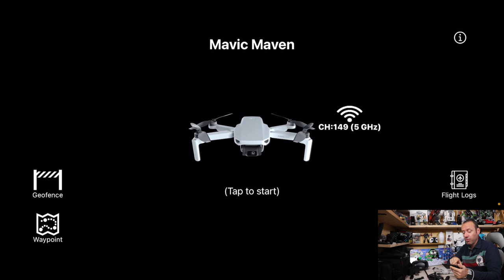MAVIC MINI WAYPOINT VR FPV TUTTO IN UN APP CON MAVIC FPV MAVIC MAVEN ANTEPRIMA TUTORIAL Prima parte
Link Utili

         ❖❖❖❖❖❖❖❖❖❖❖❖❖❖Contatti❖❖❖❖❖❖❖❖❖❖❖❖❖❖❖